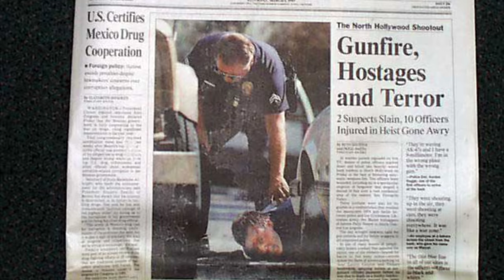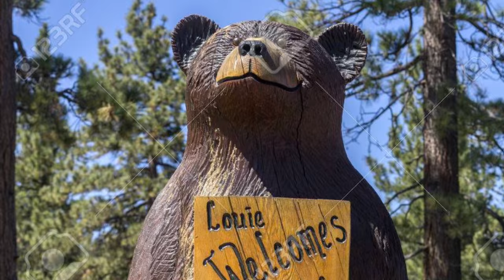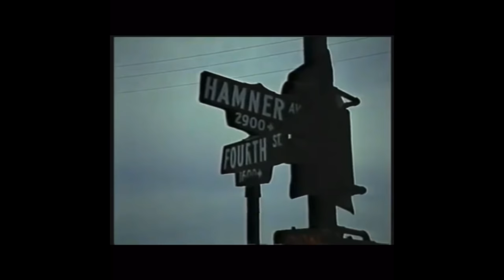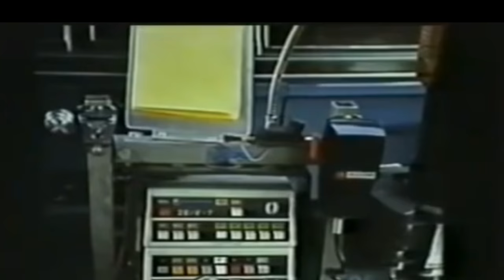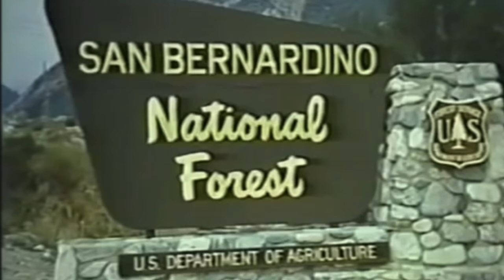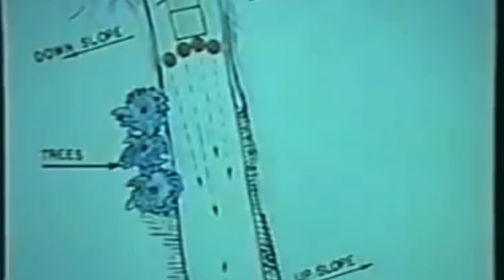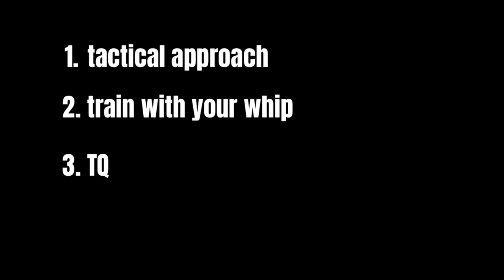The Norco Shootout, 40 Years Later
The Norco shootout was an armed confrontation between five heavily armed bank robbers and deputies of the Riverside County and San Bernardino County sheriffs' departments in Norco, California, on May 9, 1980. Two of the five perpetrators and one sheriff's deputy were killed, at least ten other law enforcement officers, one citizen and three other perpetrators were wounded, and massive amounts of gunfire damaged at least 33 police cars, a police helicopter, and numerous nearby homes and businesses. The Norco Shootout remains the most violent bank robbery in American history to this day.

Outro art by @ fifty11_media on Instagram.